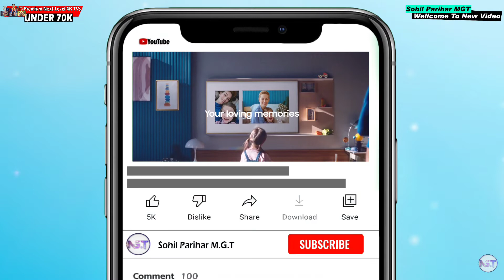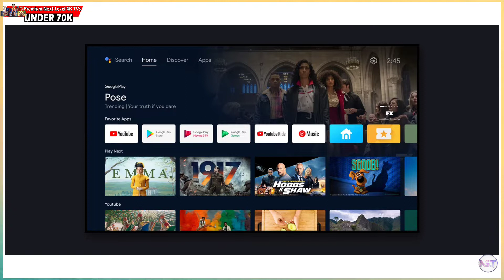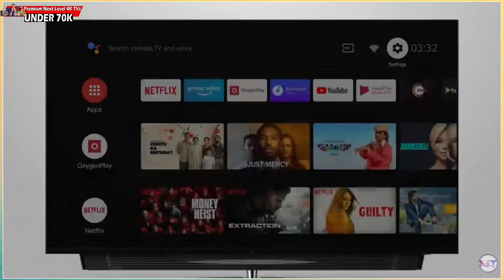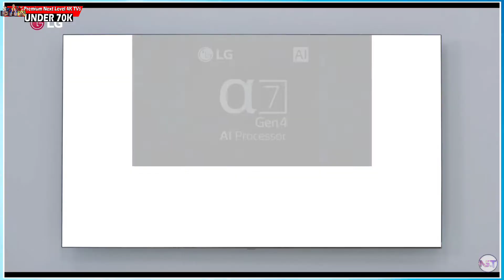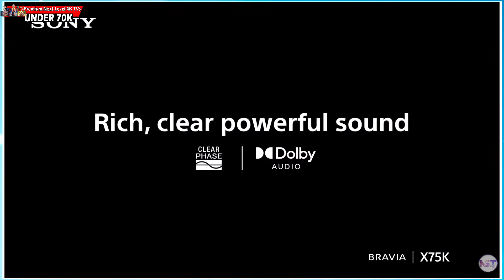Top 5 Best 4K Smart TVs Under 70000 in 2022⚡⚡June 2022 | Best Android Smart TVs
Hello Dosto!!!

Hello Friends, Aaj Ke Video Me Hum Aapko Batane Wale Hain June 2022 Top Mere Picks
Best 4K Smart TVs Ke Baare Me Jo Muja 70,000 Ke Price Range Ma Mujhe Kafi Pasand Hai.

🛒 Check Out 4K Smart TVs 2022👇🏻

👉🏻 Samsung Frame 2021 4K Smart QLED TV :

👀 Watch My Excellent Videos 🔥

Best LED TV under 7000
Best Sony TV under 70000
best 55-inch tv under 75000
Best OLED TV Under 70000
Best TV under 7000
Best TV under 75000 in India
Best 65 inch TV in India under 70000
best 55 inch tv under 70000 in india

📽️ Video Highlights⚡⚡⚡

00:00 Intro with subscribe zaroor karna 😊
01:24 Best Iffalcon 4K TV Under 70000
02:21 Best Samsung 4K TV Under 70000
03:19 Best OnePlus 4K TV Under 70000
03:58 Best LG 4K TV Under 70000
05:08 Best Sony 4K TV Under 70000